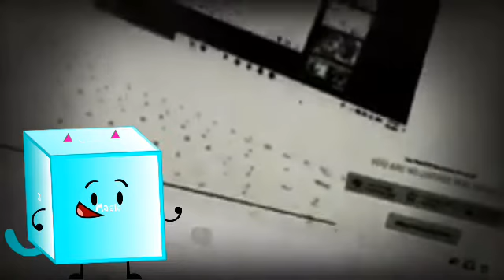Derp what the flip csupo effects round 102